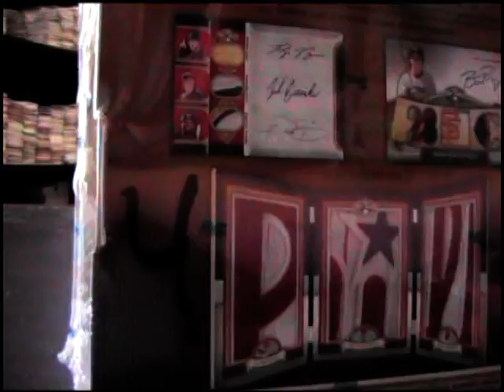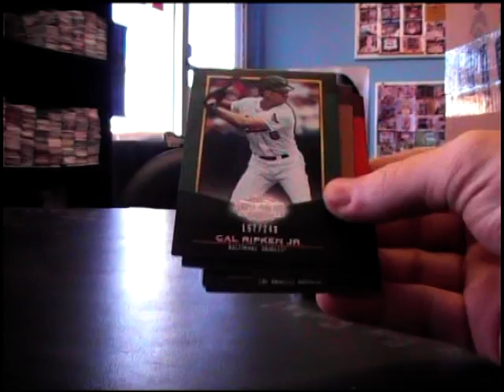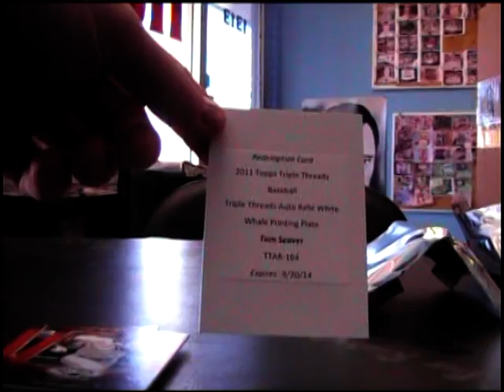Darin's 2011 Triple Threads Baseball Box Break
Thanks a lot Darin. Chris J.